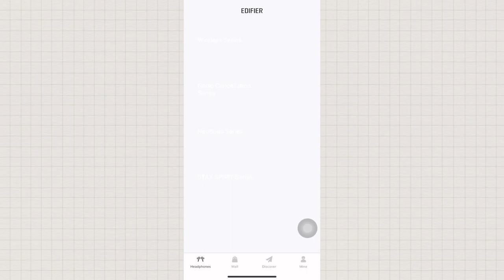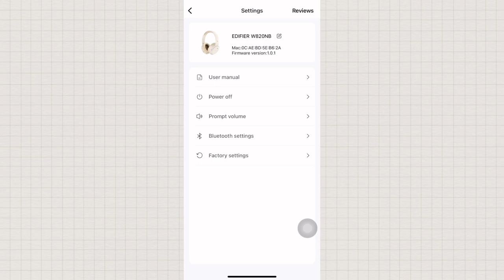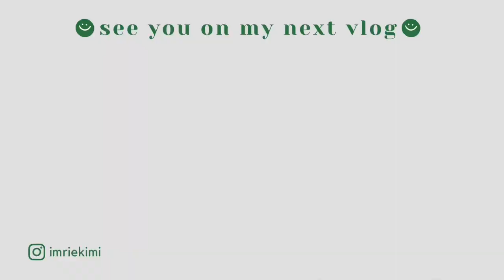unboxing my headphone with me: EDIFIER W820NB, budget-friendly headphones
Hi ;) let's unbox my recently purchased headphone from Edifier. I hope this helps you if you are also planning to buy the same headphone as mine✿

FAQS:
Editing software_ CapCut
What camera I use_ iPhone 11

Lovelots ✿